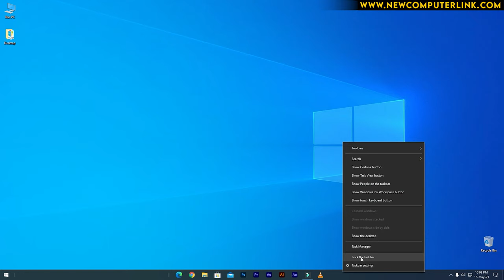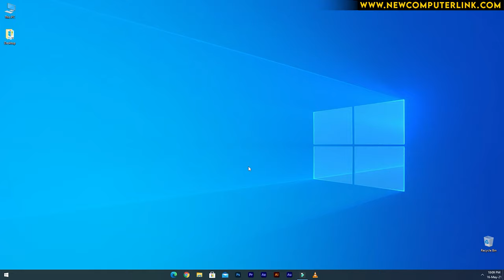Taskbar Customization | Taskbar New Look in Windows 10 | Taskbar Cool Look in Windows 10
Taskbar Customization
Taskbar New Look in Windows 10
Desktop New Look
Windows 10 Cool Look